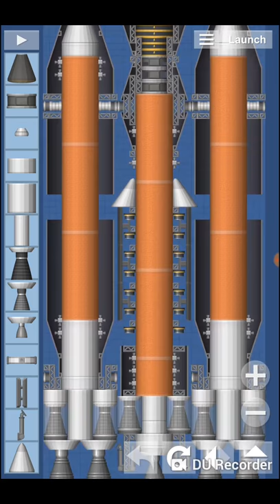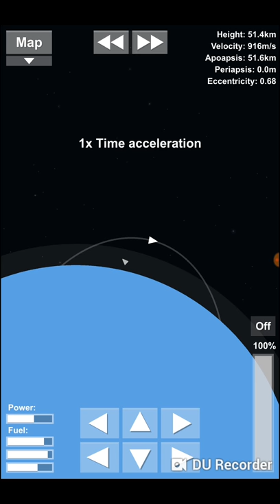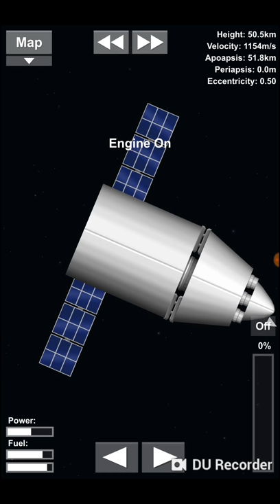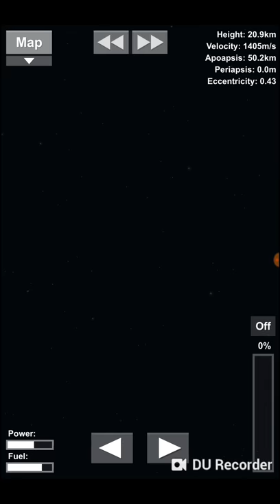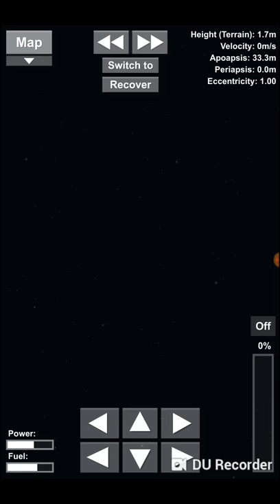Spaceflight Simulator: Erklärung Jupiter-6 Rakete und Dragon Kapsel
Der Name Jupiter-6 kommt daher das dies die sechste Entwicklungsstufe der Rakete ist.
Da das Update 1.4 kurz bevor steht hab ich diese Rakete vorbereitet um zum Jupiter zu fliegen. Dazu kommt noch ein extra Video.

Ideen und Vorschläge in die Kommentare